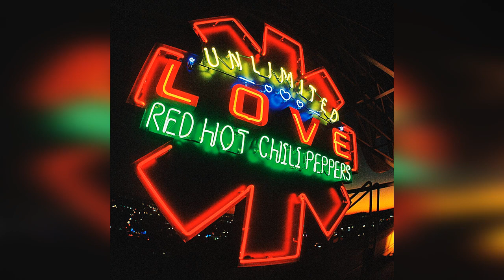Весенние релизы 2022 - MUSIC ROCK - новинки топ 10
Весенние релизы 2022 - MUSIC ROCK 2022

00:00 Вступление
01:28 Colosseum - Restoration (2022)
03:08 Eddie Vedder - Earthling (2022)
05:16 Graham Bonnet - Day Out In Nowhere (2022)
06:15 Korn - Requiem (2022)
07:13 Meshuggah - Immutable (2022)
08:02 Michael Schenker Group - Universal (2022)
08:30 Red Hot Chili Peppers - Unlimited Love (2022)
09:30 Ibaraki - Rashomon (2022)
10:55 Dopapod - Dopapod (2022)
11:26 Wo Fat - The Singularity (2022)
новинки топ 10